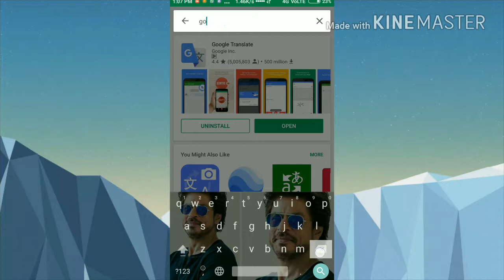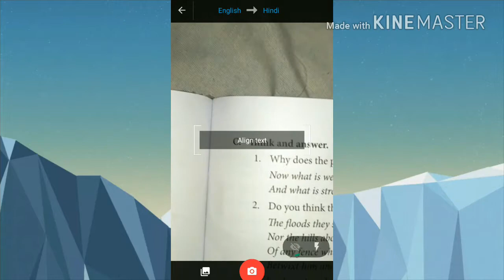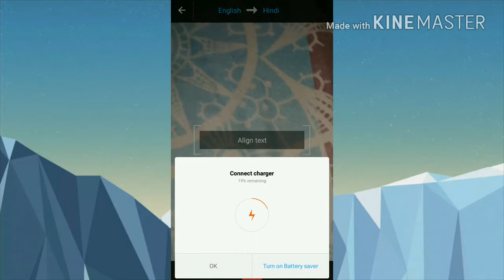How To Use Smartphone Camera To Translate Any Language To Your Language